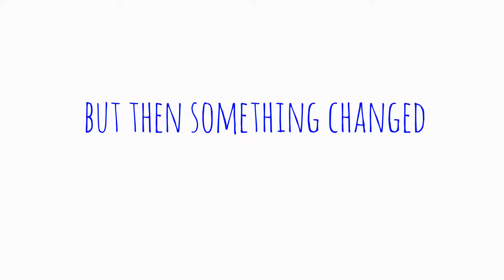Homework Help Sessions by Parrish Learning Zone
After a long day of work and school, homework can really cause unwanted tension and stress at home.  We can help take that stress away by providing a licensed teacher and a quiet environment where your child can focus and learn the material to help them be more successful in school.

Our small group homework help features:
-3rd-8th grade homework help for students who are on grade level but need assistance completing assignments.
-Homework help sessions will be led by a licensed teacher who can help with reading, writing, elementary and middle school math (not Algebra, Geometry, or high school math), science, social studies, or encore/elective homework.
-Optional “genius hour” on Friday where students have teacher support and guidance to work on a project on a topic of their choosing
-Snacks included.